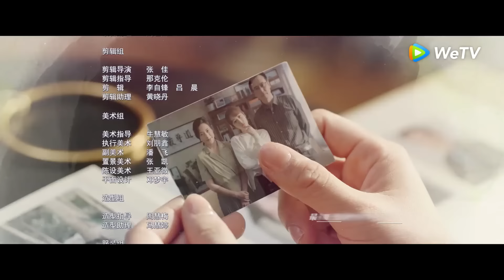[BẢN THUYẾT MINH] | Quãng Đời Còn Lại Xin Chỉ Giáo Nhiều Hơn - Tập 17 | Dương Tử & Tiêu Chiến | WeTV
Phim xoay quanh Lâm Chi Hiệu đang phải đối mặt với thời điểm khó khăn nhất trong cuộc đời. Không chỉ đứng trước nguy cơ từ bỏ cơ hội làm việc ở nước ngoài vì cha ruột bị bệnh, Lâm Chi Hiệu còn chia tay với người bạn trai mình yêu thương. Trong lúc cuộc sống tuyệt vọng nhất, Cố Ngụy đã bước vào cuộc sống Lâm Chi Hiệu và cùng cô vượt qua tất cả.